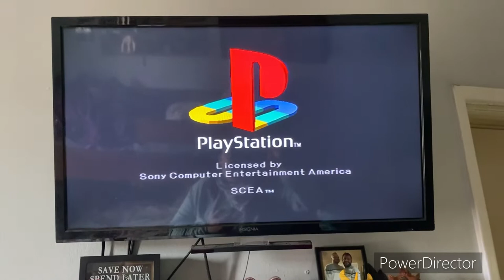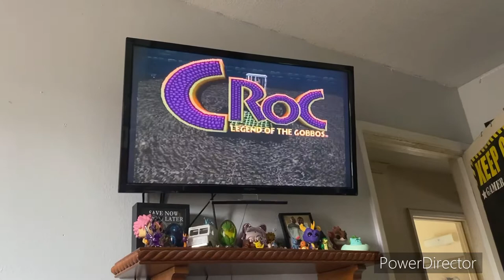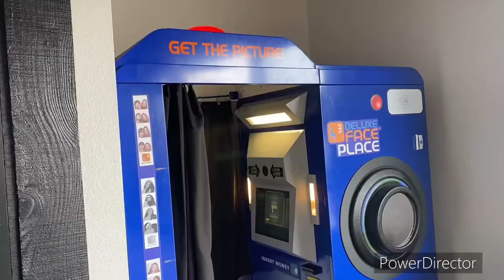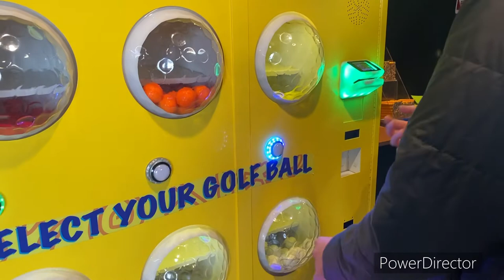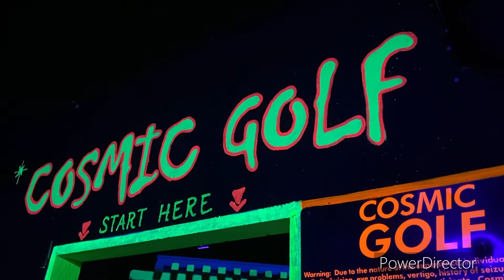WhitePhantom Goes To Bullwinkles w/ Ignition (Cosmic Mini-Golf)